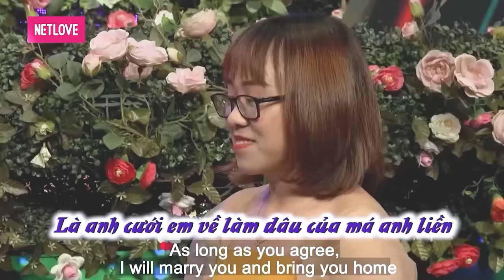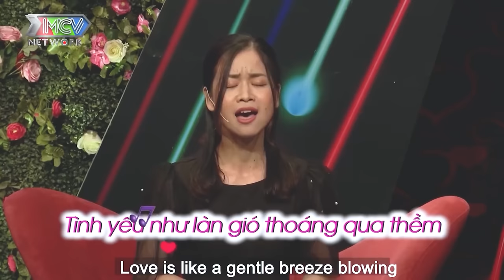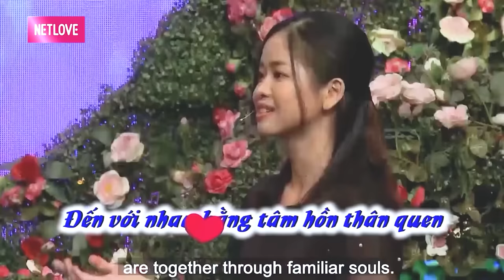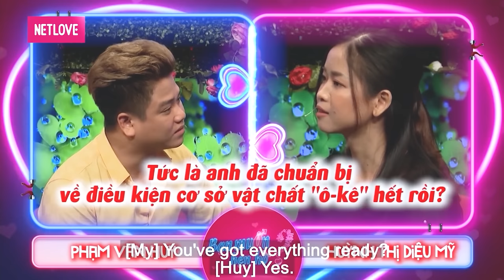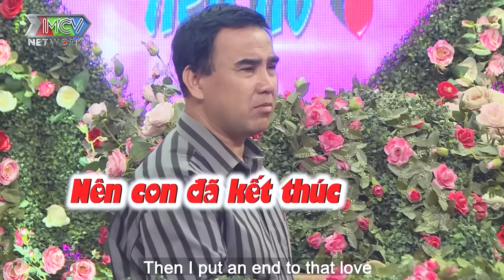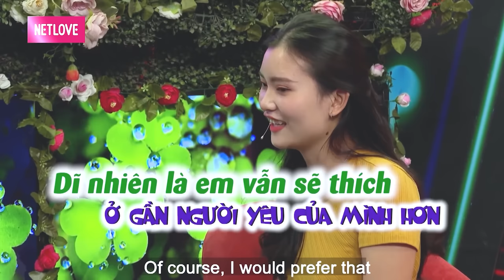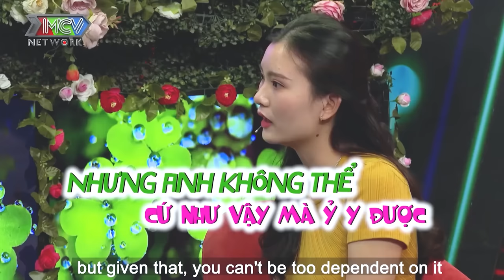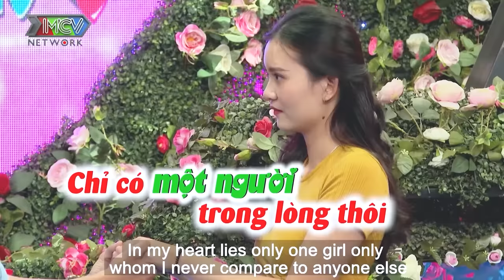Anh sẽ phải cố gặng thật nhiều để hiểu được em | hẹn hò hay nhất